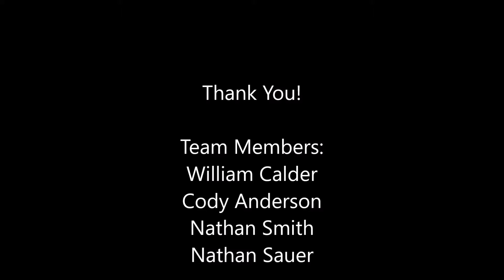Safety Video - 8 - University Of San Diego - HPVC North America, West 2019